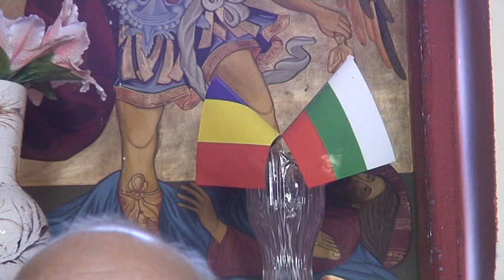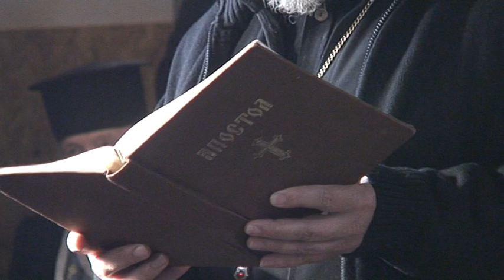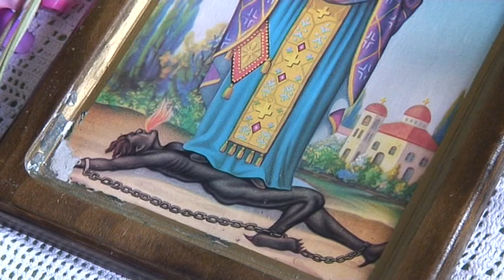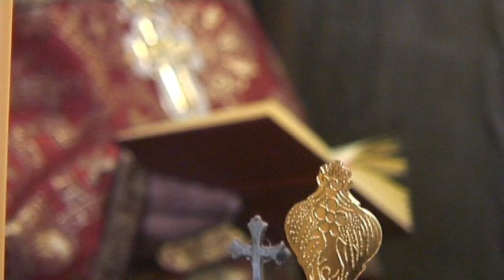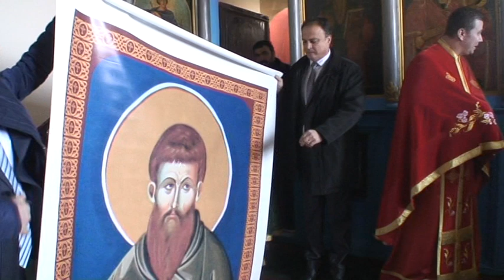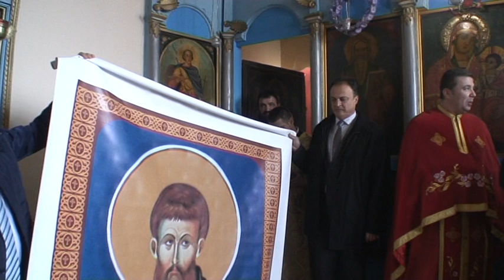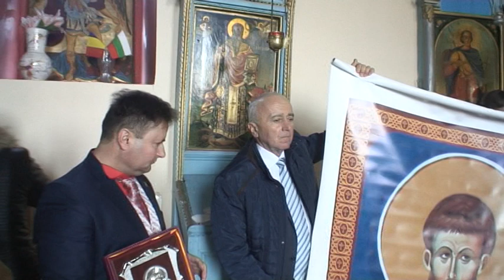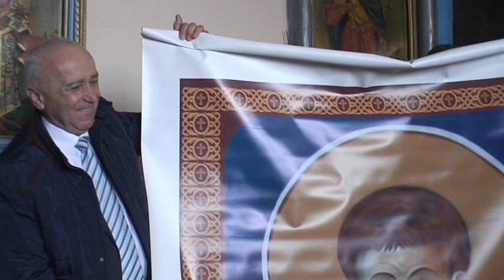Празник на св. Харалампий в с. Варненци, Тутраканско 2019 г.